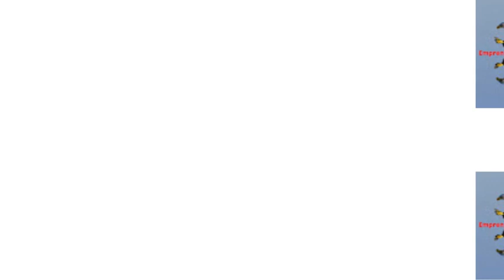LA RANA QUE NO QUISO MORIR-Tremenda reflexión: La rana sorda y el pozo!/motivacion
Videos recomendados a todos los Emprendedores,con el ojectivo que nos ayudes a Emprender.
El mejor Cuento: La Rana que no Quiso Morir-Tremenda reflexión: La rana sorda y el pozo!